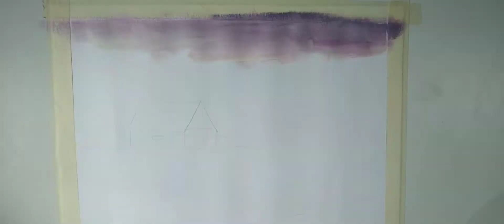Fabric color scenery drawing || BONG ART WITH SAYAN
fabric color scenery drawing

fabric color painting